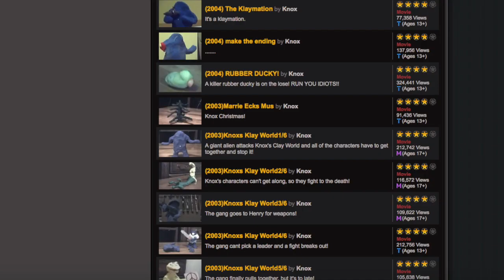Stop Motion Stuff: Klay World | The General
Episode 4

Happy Halloween! Today i look at the claymation series Klay World, and the spooky episode "Klay Kamping".